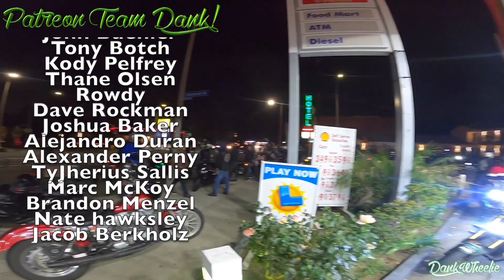First Stunt Ride In California! - Ride Of The Legends 2020